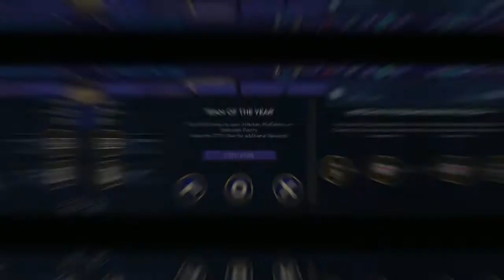I GOT TOTY B.Fernandes!!!!! 5X TOTY Nominee's Players Pack Opening!🔥 FIFA Mobile 21